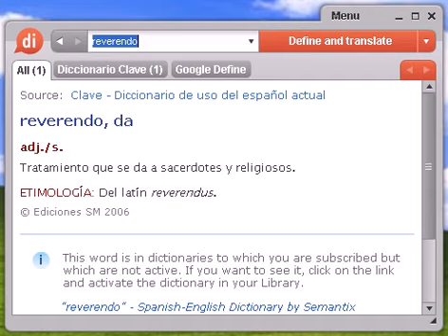Definición de reverendo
reverendo, diccionario, define, definir, significado, español, castellano, Dixio, reverenda, reverendas, reverendos